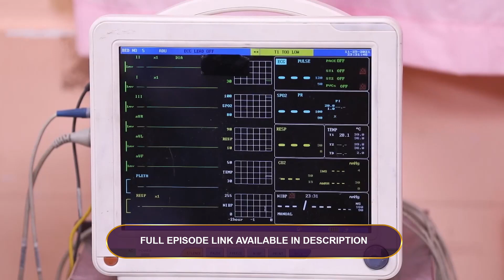Ep - 622 | Rettai Roja | Zee Tamil Show | Watch Full Episode on Zee5-Link in Description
Delhi Kumar – He is a loving human being who has brought up his beloved daughter all alone with great care and humanity. He loves his daughter dearly and will not fear to go to any extent in order to protect both his loved daughter and his loving granddaughter.